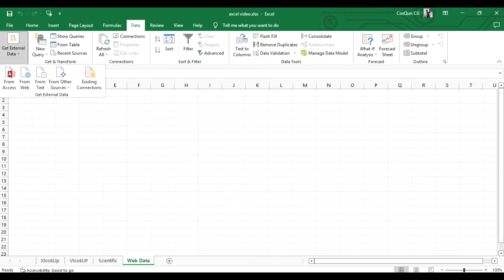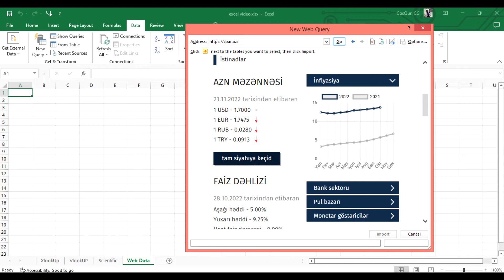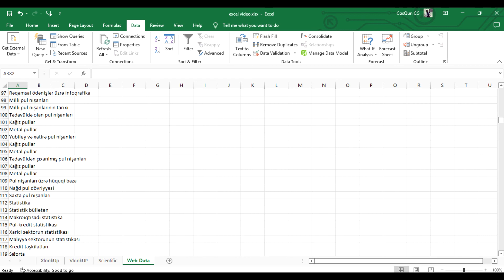Web səhifədən Excelə data gətirmək - How to Import Data from Web to Excel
Bu video dərsimizdə hər hansı bir web səhifədən excelə dataları gətirərək onu dinamik olaraq exceldə yeniləyərək izləmək üçün hansı üsuldan istifadə olunur , o haqda danışmışam.

Bu tip videoların davamı üçün kanalı izləməyi və videonu bəyənməyi unutmayın.